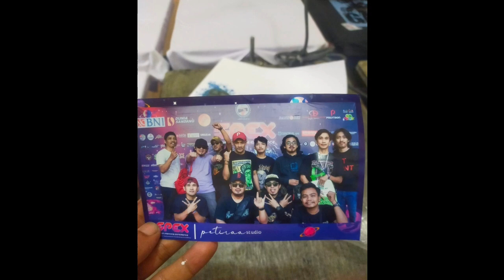YUK INTIP MERIAHNYA ACARA SCREEN PRINTING EXPERIENCE di BEKASI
video oleh cikal imitasi & Kafka Graphic Imam
video hanya bersifat edukasi